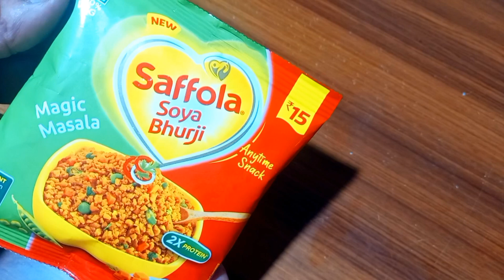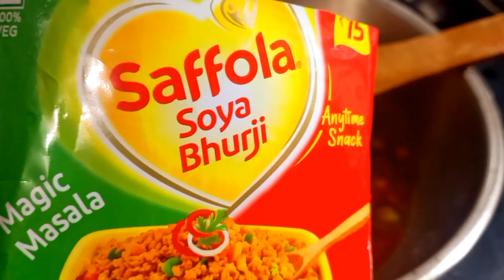Saffola Soya Bhurji | Saffola Soya bhurji magic masala | Saffola Soya bhurji recipe and review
Track: Cartoon, Jéja - On & On (feat. Daniel Levi)